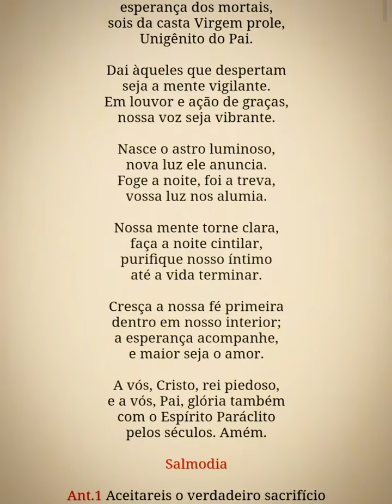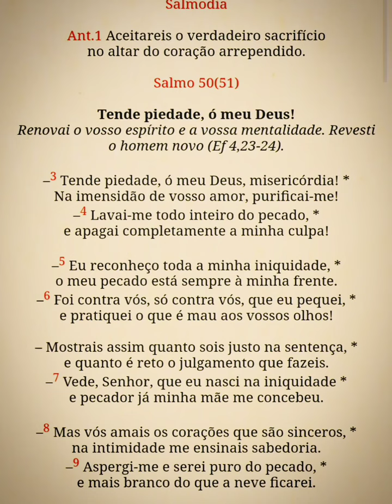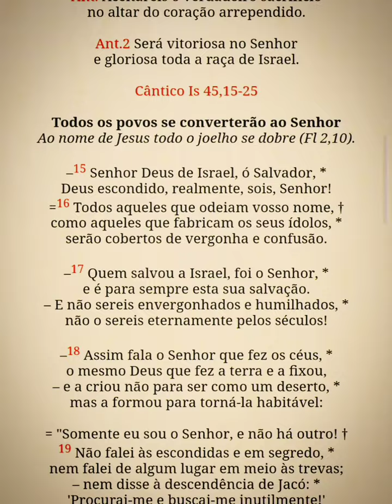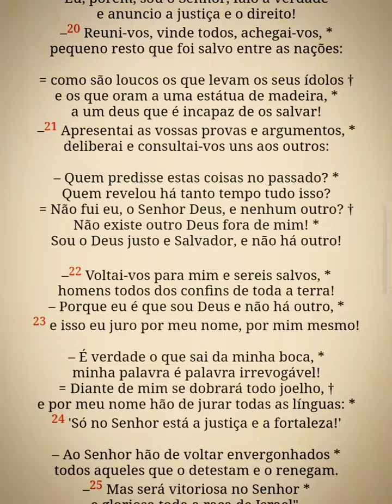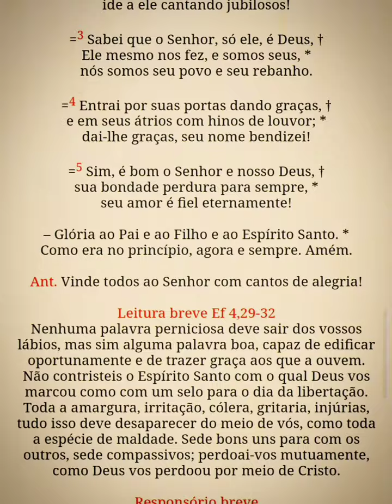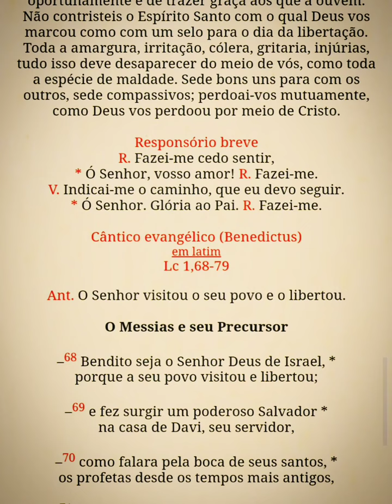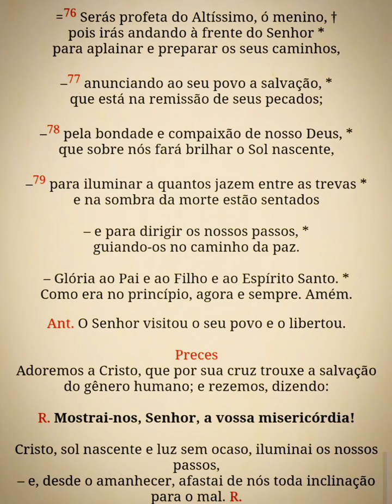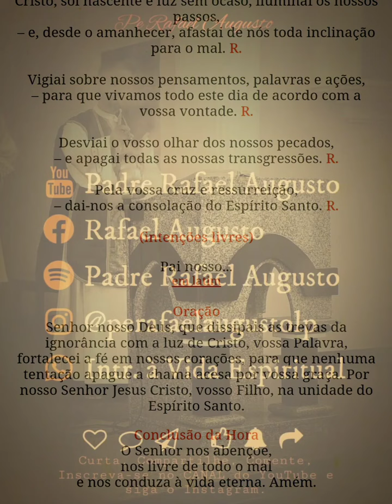Liturgia das Horas - Laudes (1ªss.6ª) 05/07/24